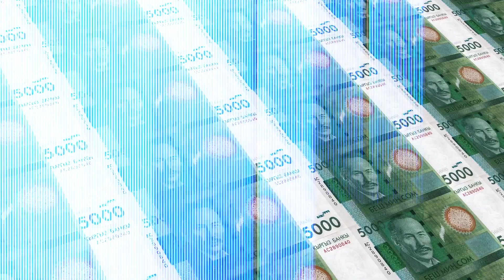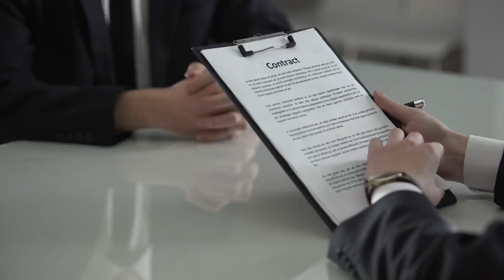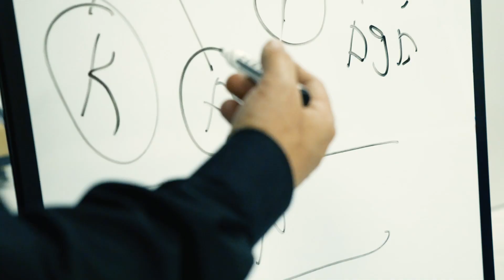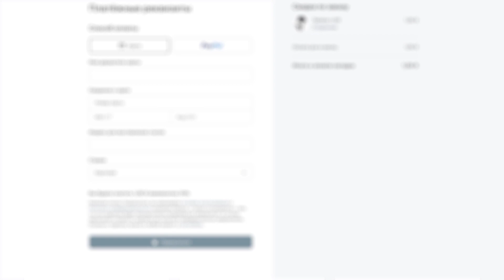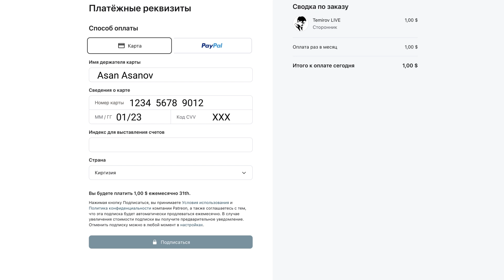Сиздин 87 сом каражатыңыз өлкөдөгу коррупцияны жеңүүгө кантип жардам берет?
Өлкөбүздүн өнүгүп өсүүсү үчүн эн биринчи коррупцияны жеңишибиз керек. Ошондо гана мамлекеттин казынасындагы каражаттар туура жана максаттуу пайдаланылат. Антпесе ач көз,  өз кызыкчылыгын баарынан өйдө койгон чиновниктер гана кымбат баалуу машина, үйлөрдү алып байып жатышат. А карапайым калк болсо жашоо минимунан төмөн пенсия жөлөк пул алып күн кечиришип келатат. Бул маселелерди коом адында ким көтөрүп пикир жарата алат? Албетте эркин массалык маалымат каражаттары гана... Алардын катарында биздин команда дагы бар. Бир канчалаган коррупциялык иштердин бетин ачып, мыйзамсыз иштер менен күрөшүп келатабыз. Элдин ырыскысына кол салгандардын түн уйкусун бузуп, ар дайым карапайым калктын таламын талашабыз. Бирок алар менен кармашуу оңойго турбайт. Бир катар каралоолорго кабыласын. Ал тургай жеке интим жашоого чейин кирип ыплас аракеттерди жасашат. Фейк фабрикаларды жалдап психологиялык жактан сындыргылары келишет. Бирок биз буга майтарылып калбайбыз. Анткени биз көрөрмандарыбыздын колдоосун сезип турабыз. Эгер дагы да биздин командага салым кошкуңуз келсе анда патреондон айынына 87 сом которсоңуз болот!

Эркиндик берилбейт, ага жетүү керек.
Ал үчүн баарыбыз күрөшүүбүз керек.

Болот Темировдун телеграмы жазылып, реакция тыштап коюп тургула.